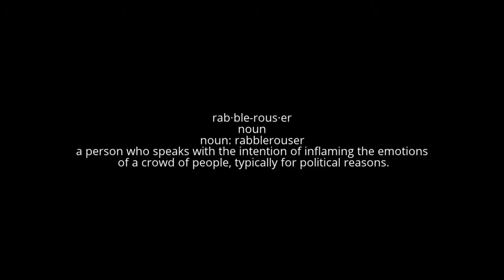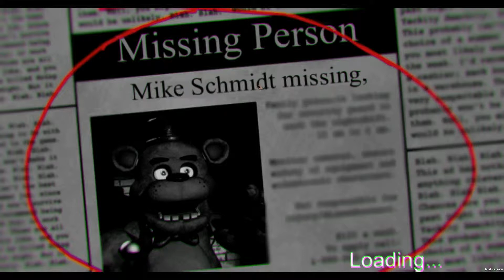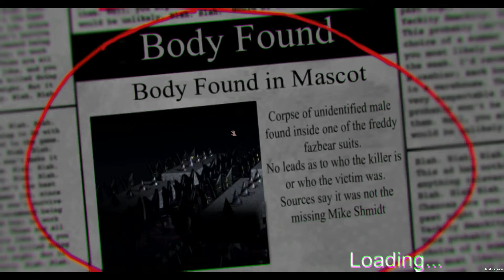Fazbear Nightmare - LOUD NOISES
This is another Five Nights At Freddy's clone, lower the volume kiddies, you are going deaf.